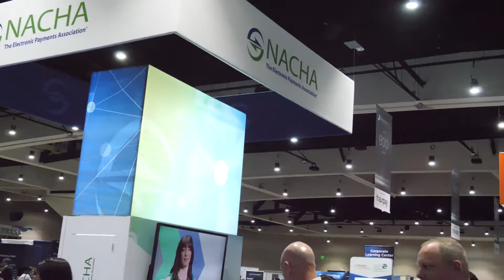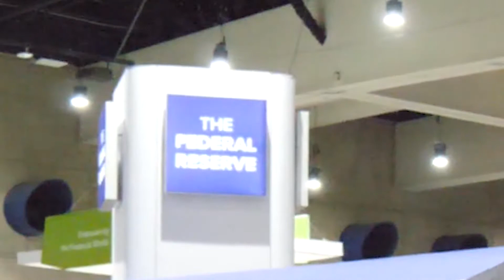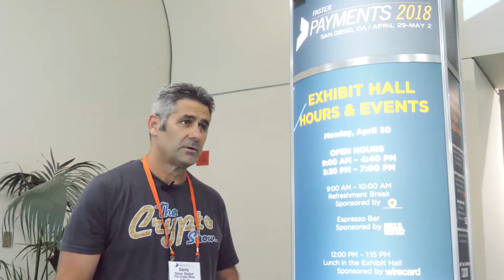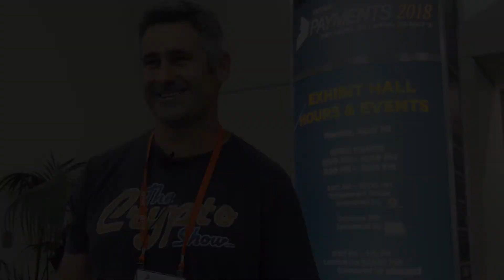"Bitcoin BAD, Blockchain GOOD" - Payments 2018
In this episode of The Crypto Show, Danny details his experiences with the Payments 2018 Banking conference and the difficulty to find anyone willing to talk about blockchain technology.